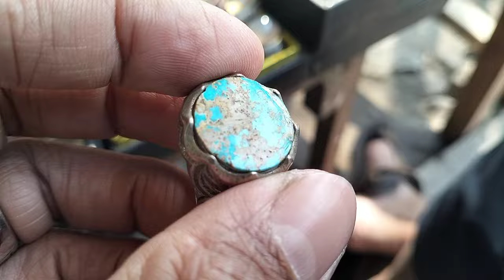LAPAK BATU AKIK KOLEKTOR